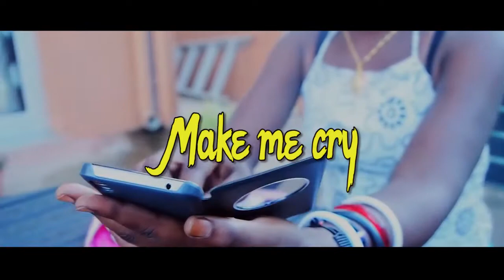Make Me Cry - King Nobz [Official HD Video] 2018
King Nobz
Markinton Pro